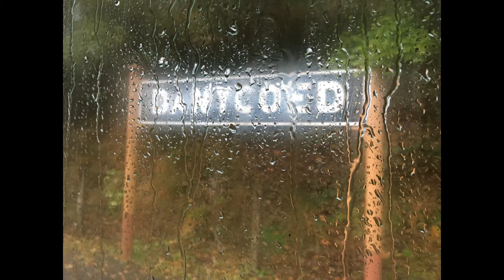A Wet Gwili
A damp day on a great railway.